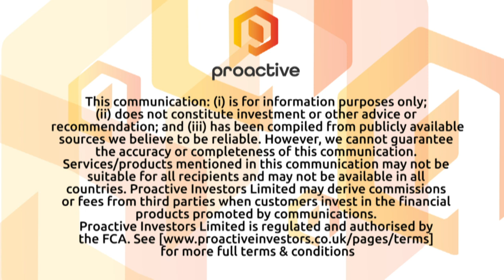Mercia Asset Management providing much needed capital to the 'under-served' UK regions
Mercia Asset Management PLC's (LON:MERC) Dr Mark Payton tells Proactive London's Andrew Scott the original idea behind setting up its funds was that the UK regions are under-served and as a result there are opportunities there with a lack of capital.

''When we first started this up we had £4mln of AUM and when we IPO'd on AIM back in 2014 we had £30mln and it's rapidly grown since then''.

''Historically capital has been centred on London and generally doesn't travel outside the M25 ... our model was really predicated on attracting the money out of London by us deploying it''.

''We have quite a suite of funds ... we manage EIS, venture capital trusts and we manage institutional capital across venture, private equity and debt on a regional and national basis''.